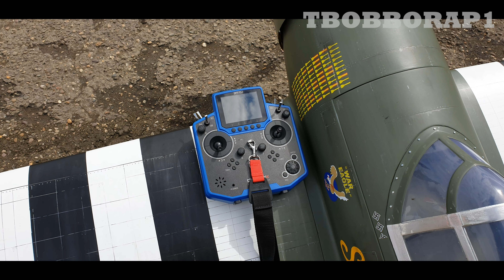CY MODELS P-47 THUNDERBOLT - ZDZ 90cc RVJ - ANDY RIGBY FLYING AT LANGAR 2020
CY Models - p-47,
1/5 Scale P-47D from Bigplanes.nl.
96" Wingspan.
14kg.
ZDZ 90 RVJ with Zimmerman canister.
Biela 4 blade scale propeller.
CY Models electric retracts and scale legs.
Jeti DS24 transmiter,
CB200 receiver,

CHECK HER OUT HERE ON THE CY WEBSITE -

PLEASE LIKE US ON FACEBOOK AND SUBSCRIBE TO OUR CHANNEL TBOBBORAP1 AND HIT THE "BELL" NOTIFICATION FOR FUTURE UPLOADS  NOW (ITS FREE) AND KEEP UP TO DATE AND WATCH OUR 4K / HD QUALITY RC MODELS VIDEOS AND STILL PHOTOGRAPHS  UPDATES OF THE MAJOR UK RC SHOWS AND CLUB FLY-INS  AT -

FILMED AT THE LANGAR MODEL AIRCRAFT CLUB ON THE OLD EX WW2 RAF/AMERICAN AIRBASE ON LANGAR AIRFIELD NOTTINGHAM NG13 9HY,